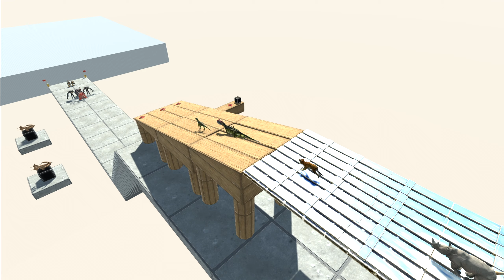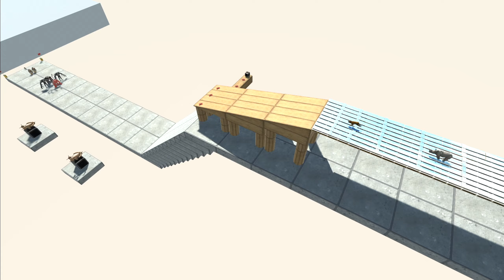DINOSAUR RACE 49 PART 2 - Animal Revolt Battle Simulator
DINO RACE/ All units